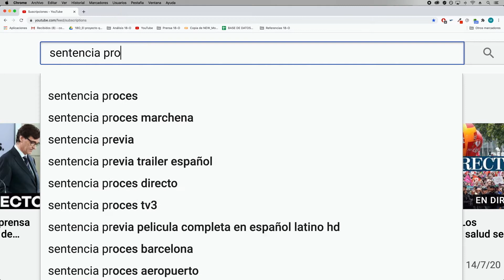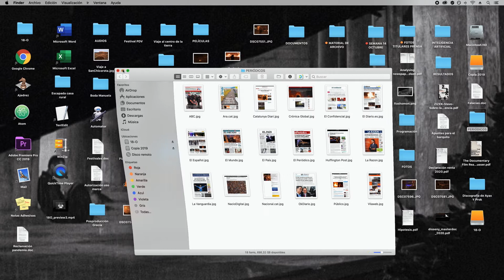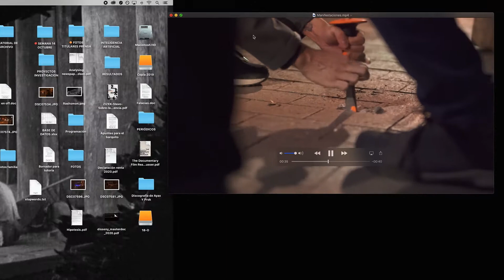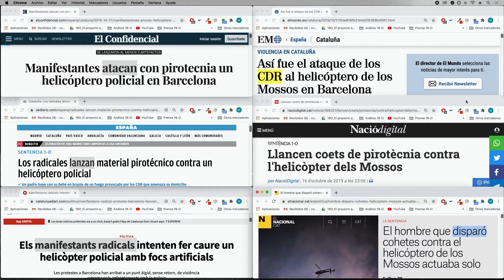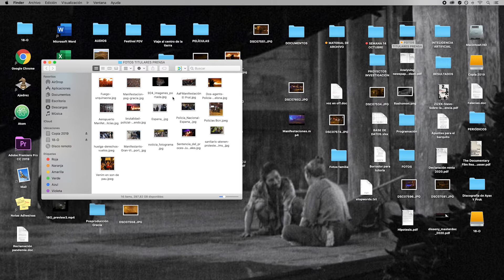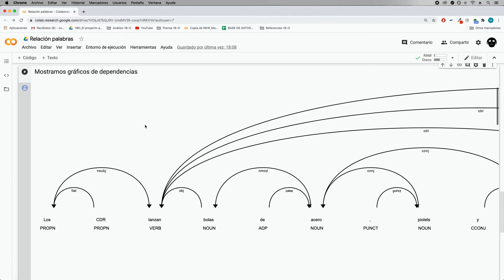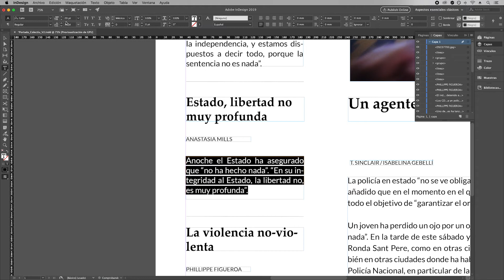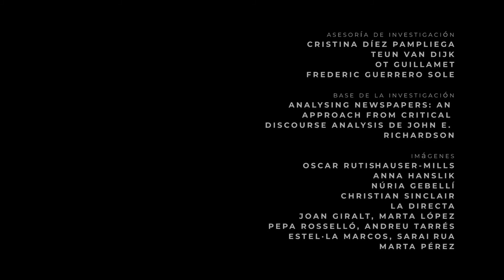Autopsia de un relato periodístico (VOSE)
Barcelona, semana del 14 de octubre. Disturbios o concentraciones multitudinarias. Represión policial o vandalismo radical. Distintas versiones de los mismos hechos. ¿Cómo lo contaron los medios de comunicación?

Una película de Alejandro Dueñas, Elisa G. Carrasco, Paulina Quiroz, Alex Ruggeri y Julia Sainz
Producción: UAB - Máster en Teoría y Práctica del Documental Creativo

FESTIVALES Y MUESTRAS
2021 WORLD PREMIER // DocumentaMadrid
2021 Festival de Málaga
2021 Festival Internacional de Cortos de Verín
2021 Festival de Cine de Sitges